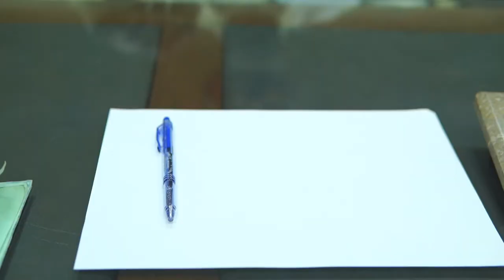Sipahi Maqbool Hussain - Short Film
Recorded and Edited the same day, Sipahi Maqbool Hussain is a 2 Minutes Short Film directed by Sameed for HEC Competition.

Written by: Maarij Nadeem
Directed by: Sameed
Camera Work: Sameed
Edited by: Sameed

Special thanks to Dr. Nadeem Sohail (Director Student's Affairs GCUF)